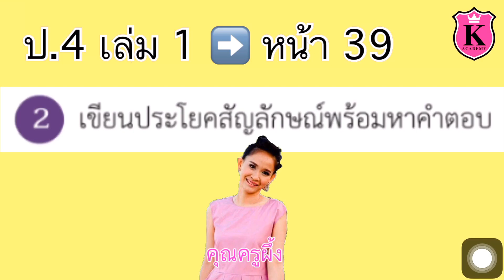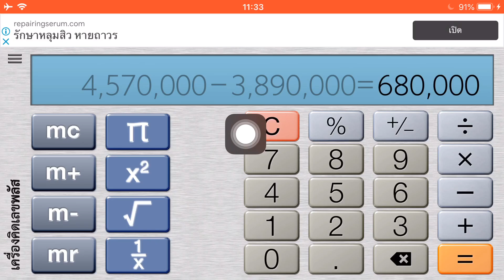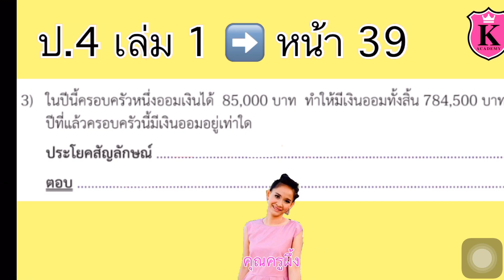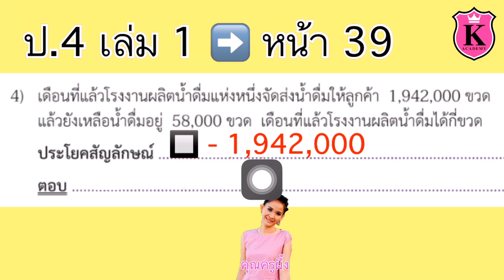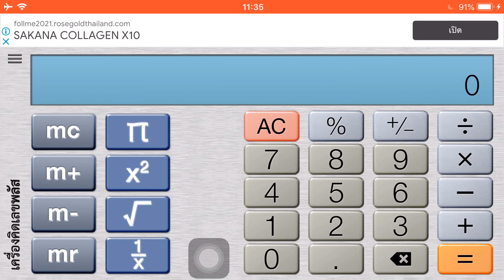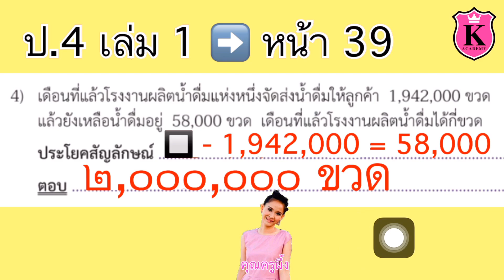คณิตศาสตร์ ป.4 เล่ม 1 หน้า 39 เขียนแสดงวิธีคิดและประโยคสัญลักษณ์ ใช้เครื่องคิดเลขหาผลลัพธ์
เขียนแสดงวิธีคิดและประโยคสัญลักษณ์
ใช้เครื่องคิดเลขหาผลลัพธ์